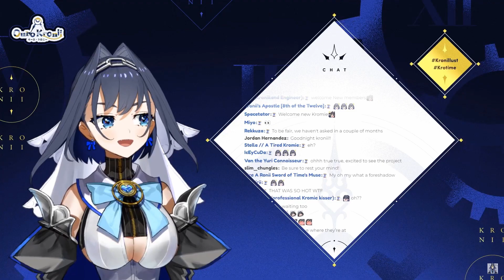𝙆𝙧𝙤𝙣𝙞𝙞'𝙨 𝙑𝙤𝙞𝙘𝙚 𝘿𝙤 𝘽𝙚 𝙃𝙞𝙩𝙩𝙞𝙣𝙜 𝘿𝙞𝙛𝙛𝙚𝙧𝙚𝙣𝙩【Ouro Kronii / Hololive EN】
"Oh? Impatient~"

Ouro Kronii Ch. hololive-EN